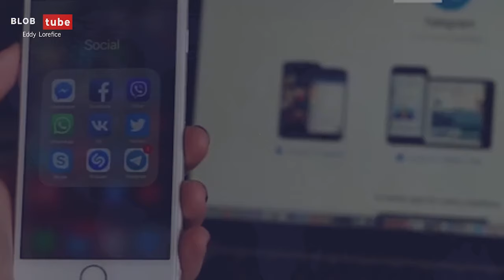Libertà fra Democrazia e Dittatura: Arrestato Durov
E così, in un'epoca in cui le democrazie occidentali si ergono a paladine della libertà d'espressione, accade l'impensabile: Pavel Durov, il fondatore di Telegram e, ironia della sorte, simbolo di quella stessa libertà, viene arrestato in Francia. Un uomo russo, che ha osato permettere a canali "scomodi" di fiorire sulla sua piattaforma, finisce dietro le sbarre proprio nel cuore dell'Europa, il faro della democrazia. Chissà, forse le democrazie occidentali non sopportavano più quei canali Telegram che mettevano in discussione il loro splendente operato. E così, invece di chiudere quei canali uno per uno, hanno pensato: "Perché non colpire direttamente la fonte?" Complimenti a loro per l'eleganza dell'approccio. Non c'è bisogno di censurare apertamente se puoi fare un passo indietro e lasciare che l'arresto parli da solo. Orsini aveva già avvertito tutti sulla corruzione del sistema, ma chi lo ascoltava? E ora, cari ascoltatori, lasciamo a voi la riflessione: esiste davvero una democrazia liberale nei nostri paesi, o è solo una bella facciata, pronta a crollare al primo vento di verità scomoda?